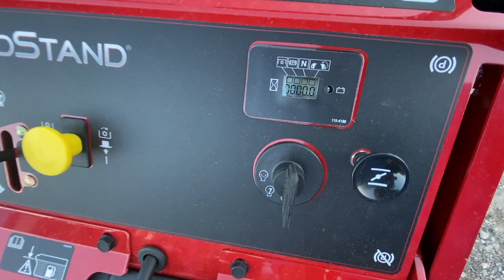How I Open my shop in the Morning